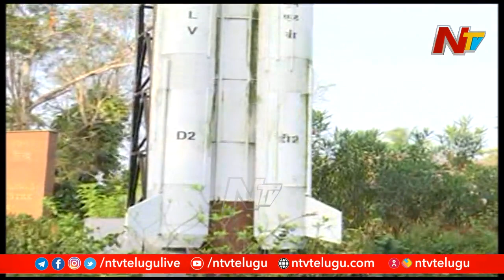శ్రీహరికోటలో ఇకపై ఊపందుకోనున్న కార్యకలాపాలు | Ntv